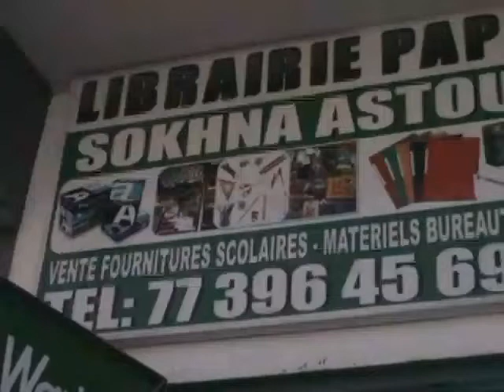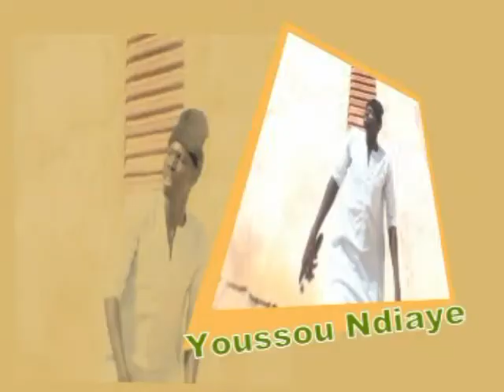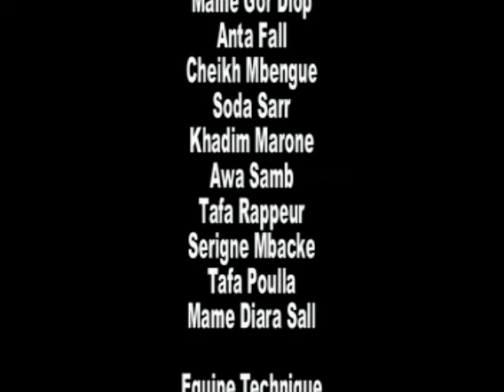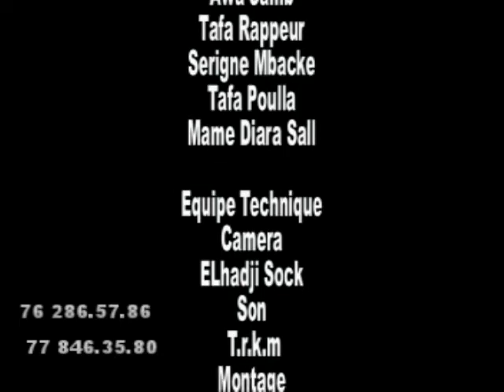Ragal Koor episode 26 2019